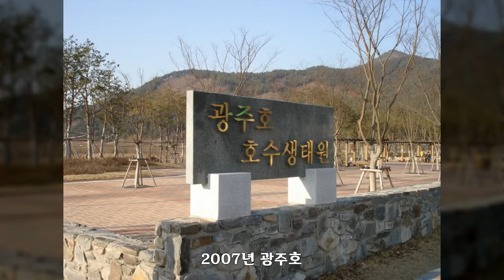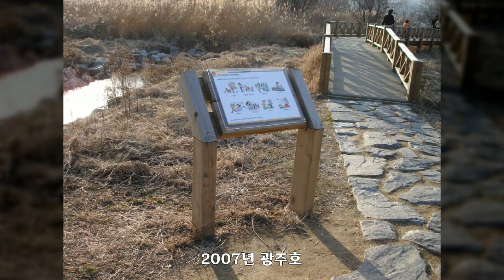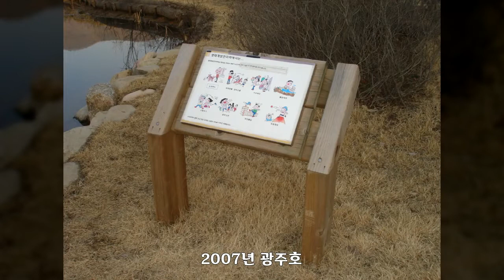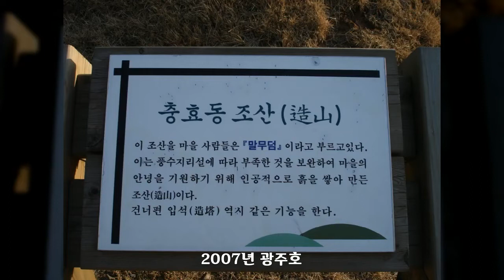2007년 광주호, 대한민국 풍경사진, Korea Landscape Photo, 공유마당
대한민국 풍경사진, Korea Landscape Photo, 2007년 광주호, 공유마당